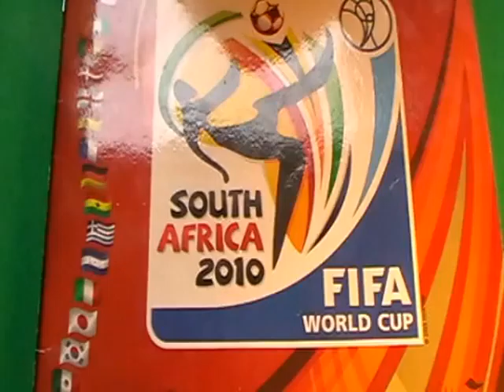CHILE VS ESPANA 1-2 SOUTH AFRICA 2010